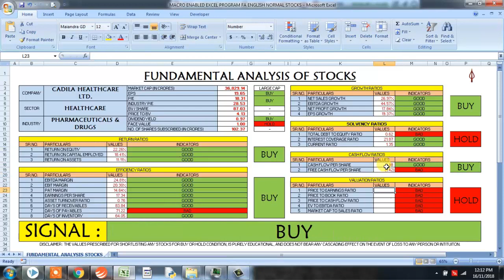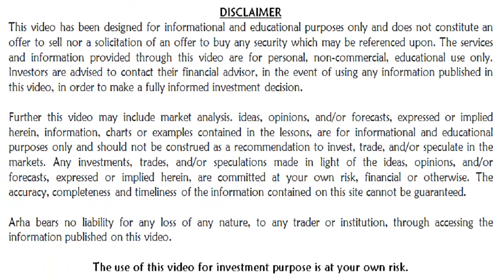How good is fundamental analysis of CADILA HEALTHCARE LTD.